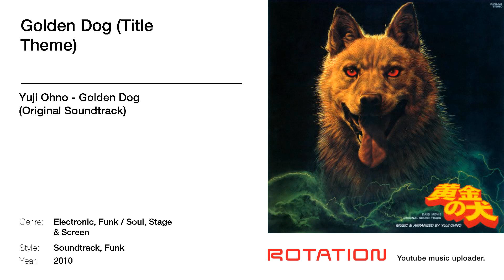Yuji Ohno - Golden Dog (Title Theme)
Track name: Golden Dog (Title Theme) | Artist name: Yuji Ohno | Album name: Golden Dog (Original Soundtrack) | Year: 2010